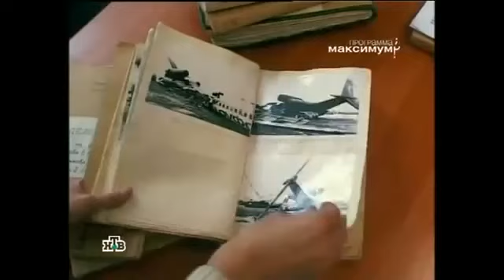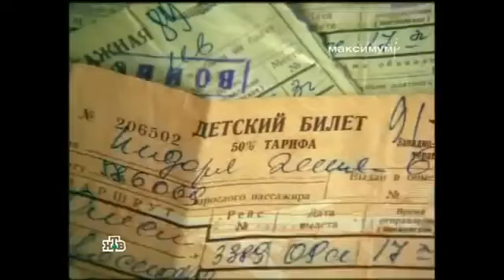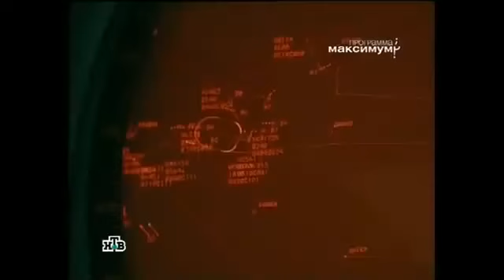Авиакатастрофа в Омске 1984г.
В Олтуге снимали.